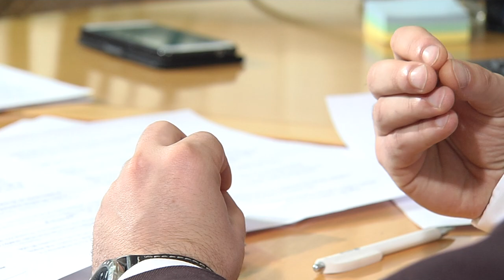Intervista javore - 01.03.2020